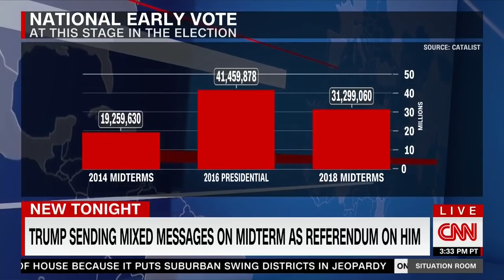CNN 11 05 2018 18 31 11